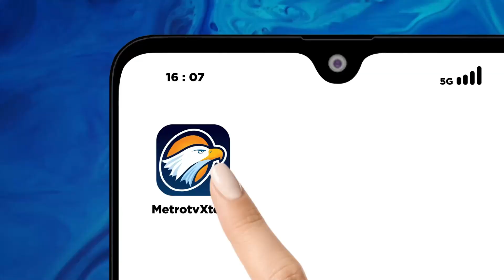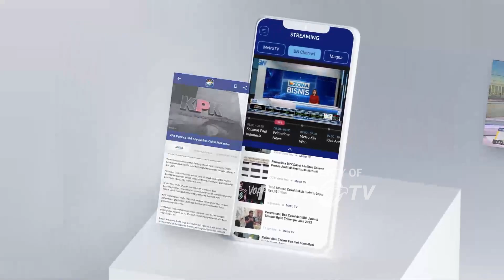Gubernur Minnesota Tim Walz, Kunjungi San Diego untuk Acara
MetroTV,
Calon wakil presiden dari Partai Demokrat, Gubernur Minnesota, Tim Walz, singgah di San Diego untuk menghadiri sebuah acara pada hari Minggu.

Ia berencana untuk mengunjungi beberapa kota lain di California mulai akhir pekan ini sebagai bagian dari upaya penggalangan dana kampanyenya.